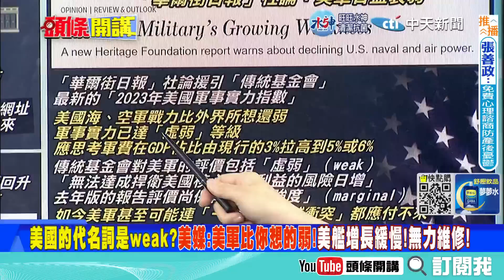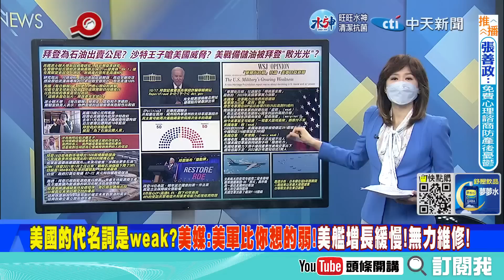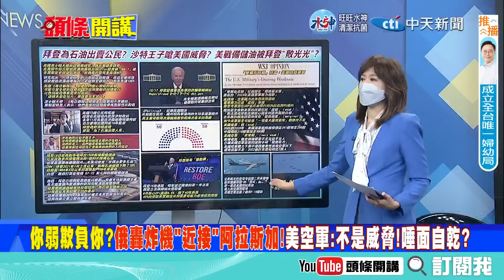【頭條開講】Weak是美國代名詞!美傳統基金會評"陸海空"三軍!一個比一個弱!美軍連區域衝突都打不贏!最強五代戰機F22妥善率僅5成!自保都難! 20221019@頭條開講HeadlinesTalk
#請鎖定《頭條開講》YouTube頻道/每週一至週五20:00-22:00